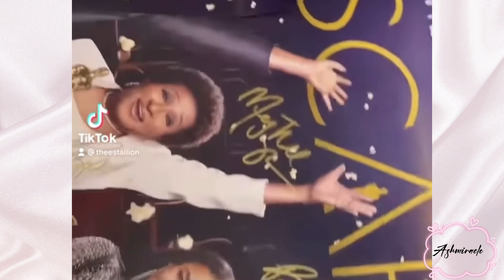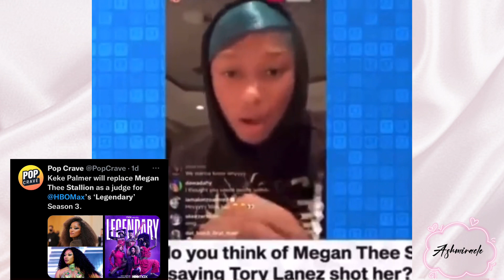Megan SHADED & REPLACED on HBOShow| Is Cardi/ Yè song SCRAPPED|DOJA & SAWEETIE tea|EricaBanks DI$$ED